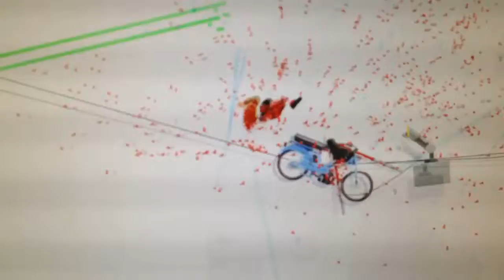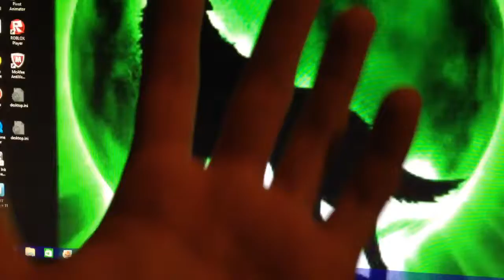Happy wheels montage #7: Sooooo Close!